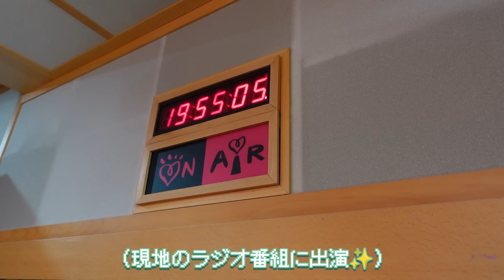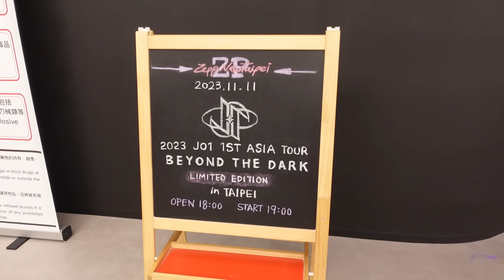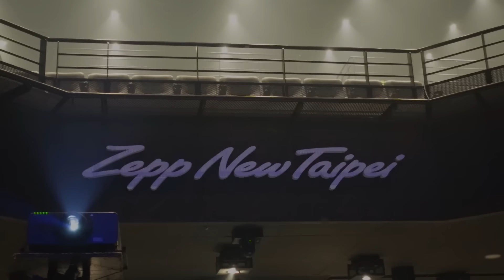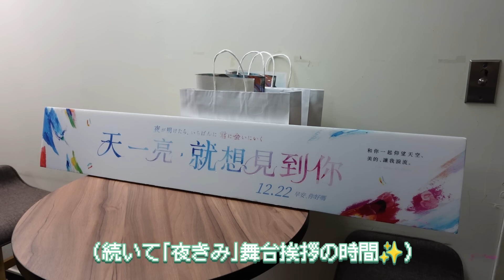[JO1BEHIND] 1ST ASIA TOUR 'BEYOND THE DARK' LIMITED EDITION in TAIPEI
1ST ASIA TOUR 'BEYOND THE DARK' LIMITED EDITION in TAIPEI

[2023 JO1 1ST ASIA TOUR ‘BEYOND THE DARK’ LIMITED EDITION]

✦ JAKARTA Nov.01
✦ BANGKOK Nov.04
✦ TAIPEI Nov.11
✦ SHANGHAI  Dec.08